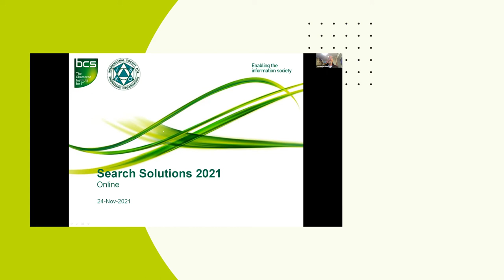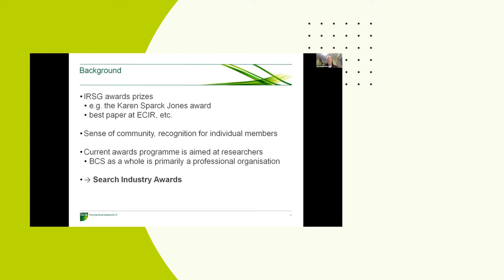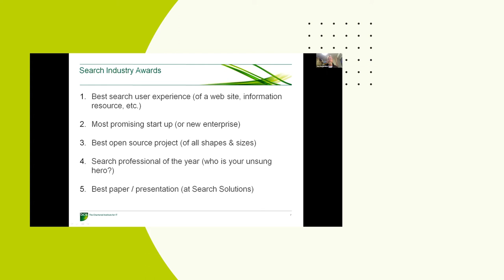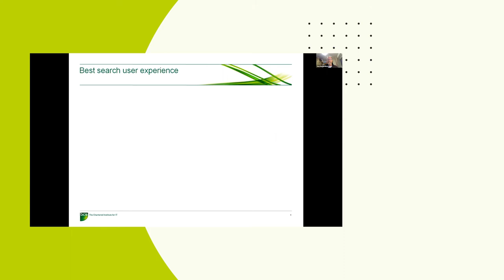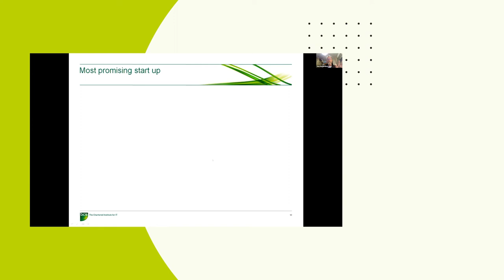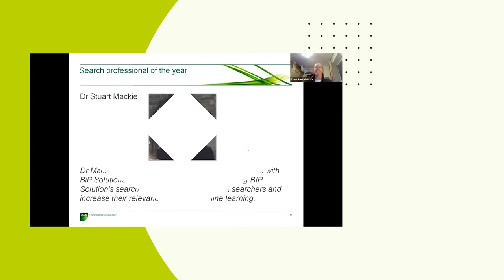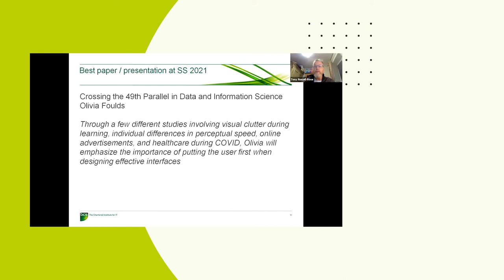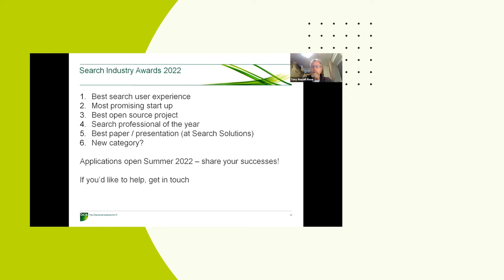Panel Session - What might be The themes of Search Solutions 2022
Professor Katriina Bystrom, University of Oslo
Professor Iadh Ounis University of Glasgow
Scott Parker, Director of Product Marketing, Sinequa
Charlie Hull, Open Source Connections